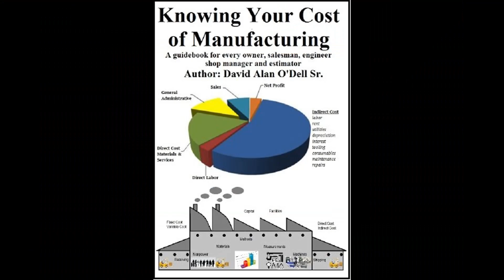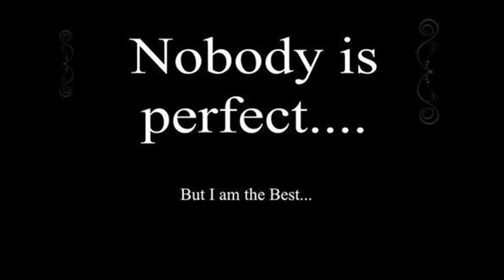Kannada life lesson Soap Factory-ಸೋಪ್ ಫ್ಯಾಕ್ಟರಿಯ ಆ ಕಾರ್ಮಿಕ ಕೊಟ್ಟ ಐಡಿಯಾ ಏನಿರಬಹುದು?ಜೀವನ ಮೌಲ್ಯಕಥೆ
with love
Sirigandha Team